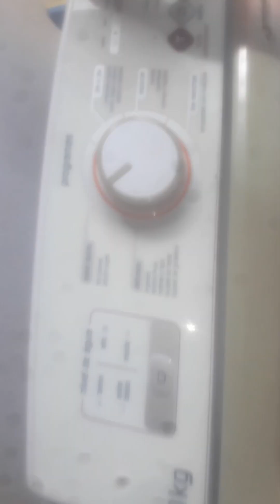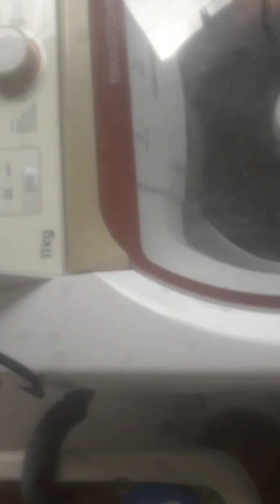Segredos da mamãe. Lavando e econômizando tempo e água